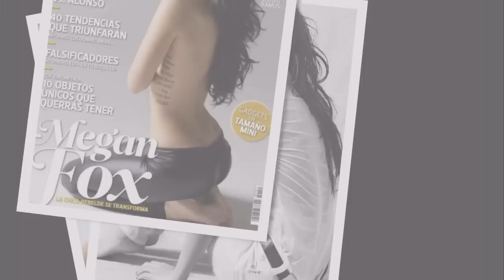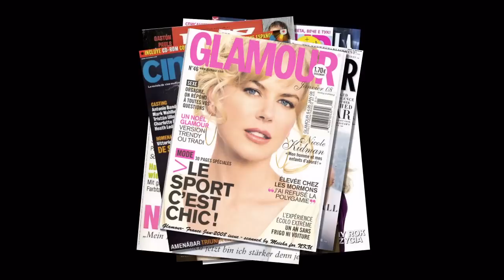Top 10 Most Beautiful Women In The World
Here is my top 10 most beautiful Hollywood actresses:

Rachel McAdams, Halle Berry, Megan Fox, Jessica Alba, Charlize Theron, Angelina Jolie, Nicole Kidman, Penelope Cruz, Anne Hathaway, Mila Kunis...

Check out the video for the complete order.
Please rate and comments. Enjoy the show. Thank you :)